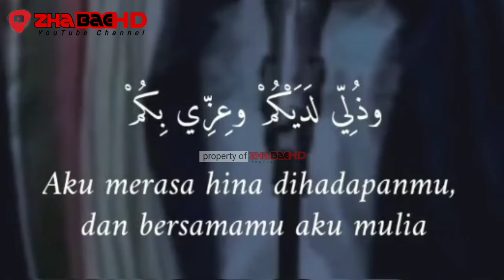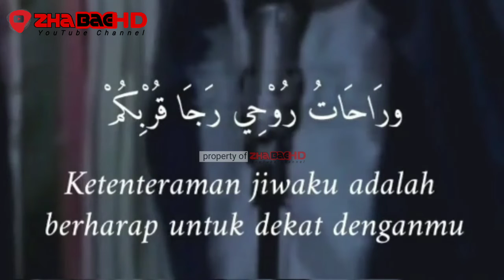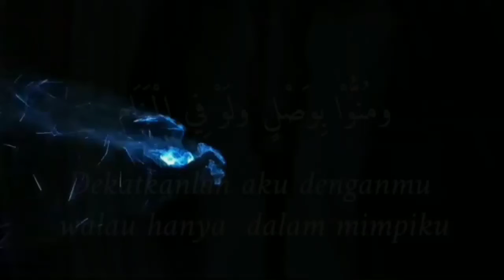Sholawat merdu sekali || dengerin sambil merenung 🙏||enak didenger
Sholawat yang dilantunkan sholawat Nabi yang sangat merdu sekali, dengan suara khas yang enak di dengar dan lembut sekali dengan memadamkan mata, akan kebawa suasana dan akan kebawa dimna kita balik ke semestinya kita berada kelak nnti

 Agar video yang kami berikan dan suguhkan lebih baik lagi dan menyajikan  sholawat" Nusantara